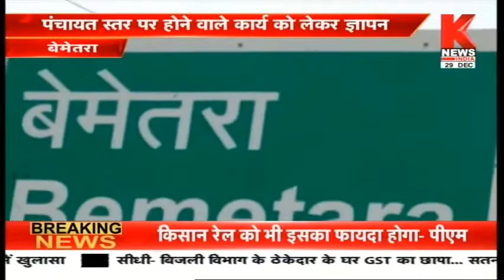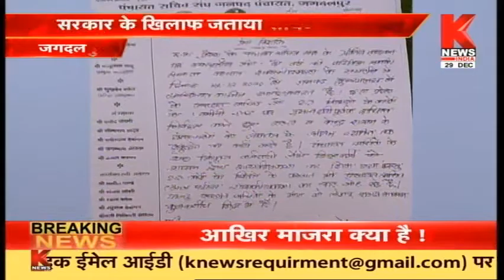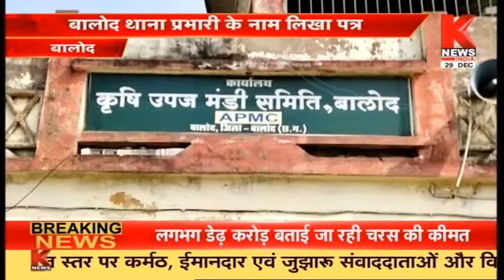छत्तीसगढ़ की ख़बरों का खास बुलेटिन || Hamara Chhattisgarh || Knews